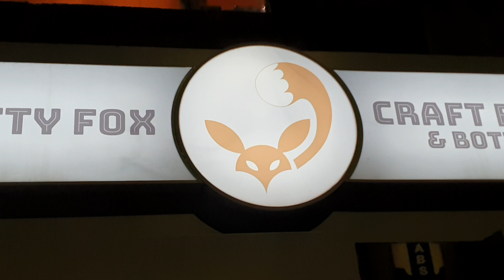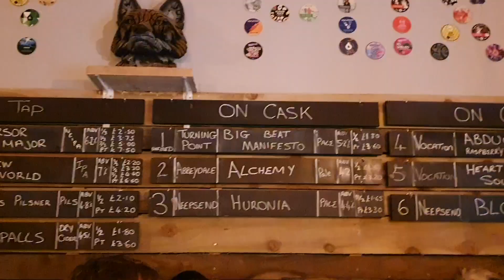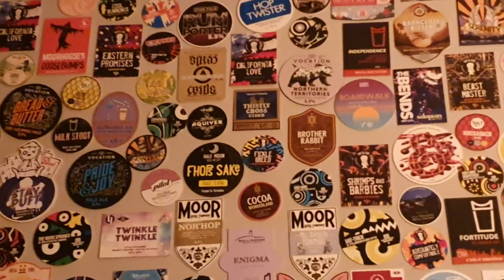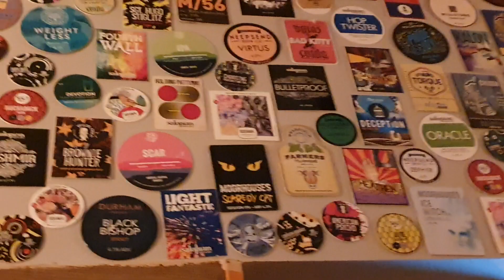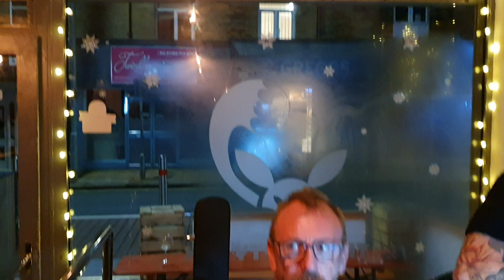EVENING WALK FULL CIRCLE..# 453 THE CRAFTY FOX IN BRIGHOUSE..